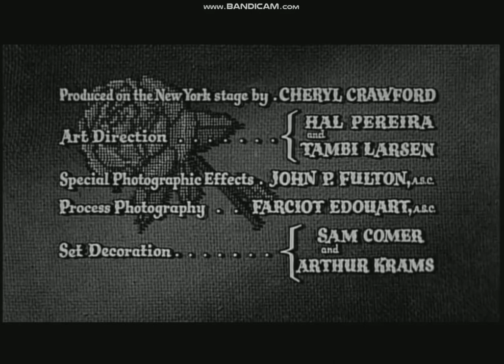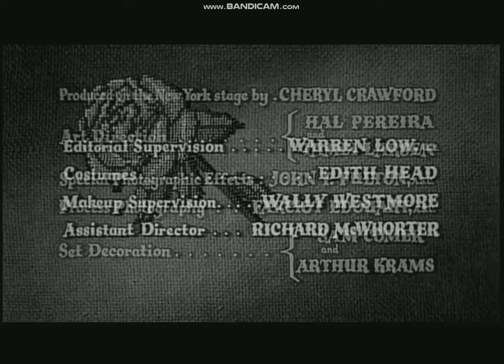The Rose Tattoo (1955) - Opening Scene